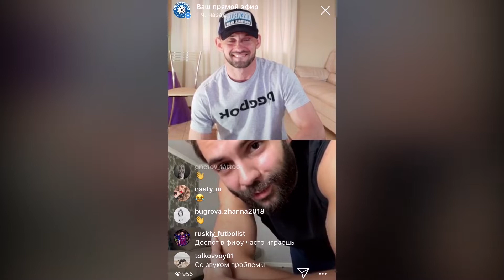Онлайн тренировки с ФК Оренбург